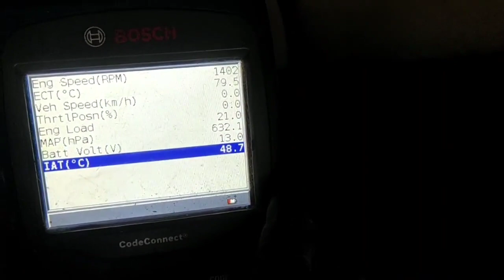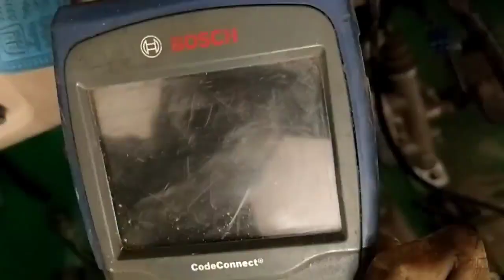BOSCH tool open basic technical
YouTube  वीडियो मैं पैसे के लिए नहीं बनाता हूं यह मेरी हवस है बस आप लोग मुझे ऐसे ही सपोर्ट करते रहें ताकि मैं अपनी टेक्नोलॉजी से हर उस व्यक्ति की मदद कर सकूं और हेल्प ही कर सकता हूं

hello YouTube friend।।

मेरा नाम Sumit Sahu है और मैं स्वागत करता हूं आप तरी प्यारे मित्रों का हमारे YouTube channel Sumit Sahu king ने इस चैनल पर मैं टॉपिक पर वीडियो अपलोड करता हूं जैसे इंजन मेजर प्रॉब्लम वायरिंग हार्नेस रिपेयरिंग सर्विस इत्यादि

अगर हमारी वीडियो आपको अच्छी लगी है तो आप हमारे चैनल को subscribe जरूर करें और लोड होने वाली लेटेस्ट वीडियो notification के दिए  Bell per click दवा कर ऑल नोटिफिकेशन सिलेक्ट करें

आप लोगों ने जो अपना प्यार और सपोर्ट हमें दिया है उसके लिए दिल से धन्यवाद
 Sumit Sahu